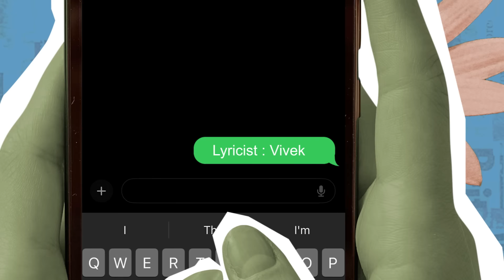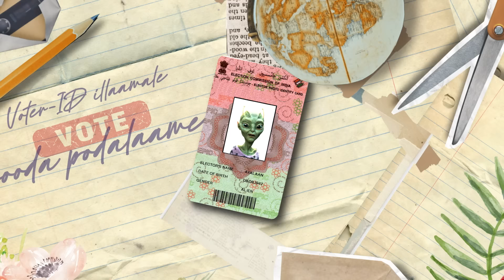Ayalaan - Ayalaa Ayalaa Lyric | Sivakarthikeyan | @ARRahman | R.Ravikumar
Ayalaan is a science-fiction / Fantasy movie that promises to take you on a thrilling ride to space. The film features music composed by A.R. Rahman. Get ready to witness an epic adventure like never before with Ayalaan.

Movie - Ayalaan
Song - Ayalaa Ayalaa
Song Composed, Produced and Arranged by A.R.Rahman
Lyrics - Vivek
Singer - Naresh Iyer, Hriday Gattani
Kids Chorus - Riyaz S,Pranav KumarS, Mouleshwaran KV, Mithusree KM, RiyaSebastian,DharshikaD

Credits:
Starring - Sivakarthikeyan, Rakul Preet Singh, Karunakaran, Yogi Babu, Sharad Kelkar, Isha Koppikar, David Broughton-Davies, Banupriya, Balasaravanan, Kothandam, Rahul Madhav

Written and directed by R.Ravikumar
Director Of Photography by Nirav Shah
Edited by Ruben
Production Design – T Muthuraj
Stunt - Anbariv
VFX – Bejoy Arputharaj, Phantom FX
Sound Designer - Sync cinema
Sound Mixing - Rajakrishnan
Choreography – Ganesh Acharya, Paresh Shirodkar, Sathish Krishnan
Costume Design – Pallavi Singh, Neeraja Kona
Lyrics – Vivek, Madhan Karky
PRO - Suresh Chandra, Rekha D’one
Poster Design – Gopi Prasannaa
DI - Redchillies.color
Colorist - Ken Metzker
Banner - KJR Studios
Executive Producer- T Ezhumalaiyan
Production Coordinator: Ajithbaskar, Prasanth Sk
Admin Manager :Arun Murugan

Musicians
Acoustic and Electric Guitar - Keba Jeremiah
Classical Guitar - Prashanth Venkat
Saxophone - Omkar Dhumal
Vocal Supervision - Suryansh
Kids Chorus Conducted by Dr. Narayanan
Additional Programming
Santhosh Dhayanidhi, Prashanth Venkat
Senior Engineers (Panchathan Record Inn, Chennai)
Suresh Permal, Karthik Sekaran
Assistant Engineers (Panchathan Record Inn, Chennai)
Aravind Crescendo, Sathish V Saravanan
Recording Engineers - Sarath Santosh
Mixed by Nakul Abhyankar
Mastered by Suresh Permal
Head of Technical Services Riyasdeen Riyan
Musician Coordinator Samidurai R, Abdul Haiyum